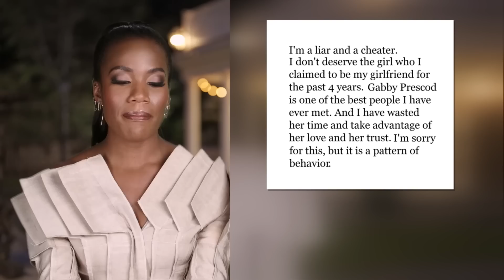Gabby Prescod Reveals Danielle Olivera Slept With Her Ex | Summer House Sneak Peek (S7 E3) | Bravo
While at Summer House dinner, Kyle Cooke goes off on Danielle Olivera during an argument over Loverboy. House newcomer Gabby Prescod reveals she already knows Danielle, but as the girl who slept with her former boyfriend while they were dating. Danielle explains to Gabby that she had no idea he was in a relationship at the time, and the two have a cheers over their "shared" experience.

About Summer House:
Affluent New Yorkers have been fleeing to the Hamptons for generations to get the ultimate luxury experience, but Montauk, a breezy beach town on the easternmost point of Long Island, has become the summer playground for young professionals who want to escape the hustle and bustle of city life. "Summer House" brings together a group of friends who work hard making their money and building their résumés during the week, but on the weekends between Memorial Day and Labor Day, they share a summer house to let loose in a big way that speaks to their exclusive, high-end lifestyles.

Cast:
Mya Allen
Amanda Batula
Kyle Cooke
Paige DeSorbo
Lindsay Hubbard
Ciara Miller
Danielle Olivera
Carl Radke
Samantha Feher
Chris Leoni
Gabby Prescod